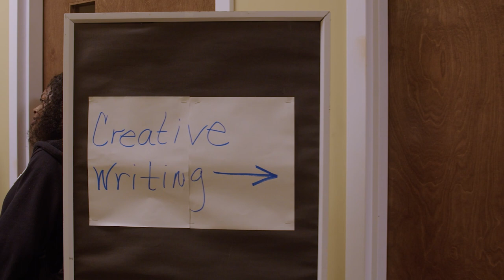PAPER GEMS | Official Trailer 2023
When a group of diverse college students find themselves in a summer writing course being held in a nearby church, they are less than enthusiastic. Troubled at home in different ways these students come to class with baggage that seeps into every part of their lives. Through required writing assignments and exposure to ways of life that differ from their own, these students are humbled and experience growth, revelation and friendships in some of the most unexpected ways.

Get your tickets at Papergems.org